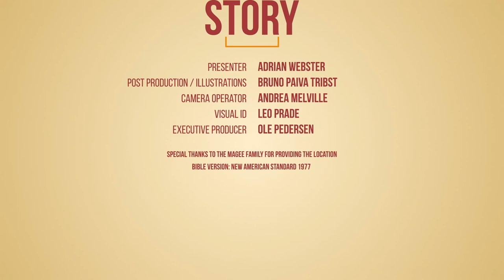What is the Goal in Knowing Jesus? Salvation is a Side Benefit of Fellowship with Jesus!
What if I told you that salvation is a side benefit of fellowship with Jesus?  Think about it carefully.  Do we want Jesus for who he is or for what He gives?  Do people accept Jesus out of a desire of self preservation, in the hope of avoiding eternal death?  Or do they accept Jesus because they truly desire friendship with Him?  The difference between these two motivations is the difference between simply using someone for what they can give you and that of seeking true friendship.

The Kingdom of God is sometimes referred to as the upside down kingdom.  It doesn't work like the kingdoms of this world.  For starters it is based entirely on the unmerited favour and grace of God.  The good news is that grace is not fair!  In other words, grace is receiving what we do not deserve.  The Kingdom of God is not about how hard you work!  Our final reward is not wages due to us because of our labour.  Jesus told the parable of the workers in the vineyard to emphasise that any reward received in being part of God's Kingdom was not because of how hard or how long one worked but because of the generosity of the King of the Kingdom.  Everything we have is a gift from God!

Yes, it is true that salvation leads to service.  We are saved to serve.  How could it be any different?  After all, if you are 'saved' this means so much more than simply escaping eternal death in the future.  It means that we have found a transforming fellowship with God in the present that will set us free from our selfish obsessions.  We begin to look away from our comforts and our pleasures and become  more and more like Jesus who left the safety and comfort of heaven to seek us out.  Every person born into the Kingdom of God is born as a missionary.  But this is simply the effect of selfish hearts being liberated from their inward focus.  Our labour and service to God in His vineyard has nothing to do with earning our future eternal life.  Rather our labour and service to God is simply the natural outflow of an unselfish heart beating in unison with the divine heart.

What is the goal in knowing Jesus?  The goal in knowing Jesus is not simply to escape judgement.  Rather the goal in knowing Jesus is friendship here and now.  To walk with Jesus IS the reward, here and now!  Eternal life is actually simply the means to the real end in being able to enjoy a friendship with us that God does not want to see come to an end.